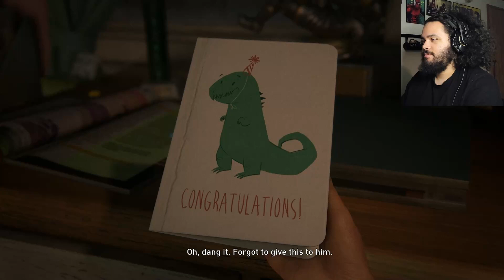i'm ready to get hurt again | The Last of Us (PS5) | Part 1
pain...